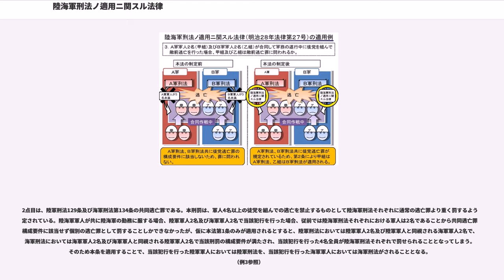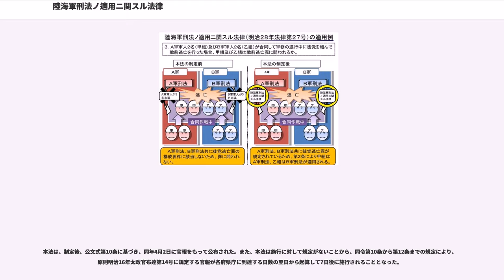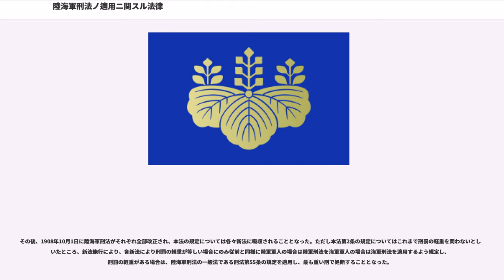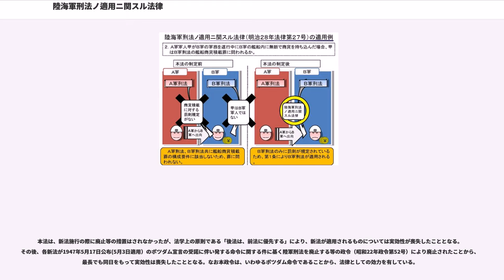陸海軍刑法ノ適用ニ関スル法律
陸海軍刑法ノ適用ニ関スル法律（りくかいぐんけいほうのてきようにかんするほうりつ）は、第8回帝国議会において成立した日本の法律。本法は、陸軍刑法及び海軍刑法に規定する刑罰の適用の特例を規定したものである。本法は特段廃止の措置はなされていないが、陸軍刑法及び海軍刑法が1947年5月3日に廃止されたことから、最長でも同日をもって実効性を喪失したこととなる。所管は、陸軍省及び海軍省の共管である。

本節では本法の概要を説明する。なお、本節において単に陸軍刑法及び海軍刑法という場合、それぞれ明治14年太政官布告第69号及び明治14年太政官布告第70号を指すこととする。

陸軍刑法及び海軍刑法並びにそれらに関連する法体系の整備については、1872年に兵部省から陸海軍刑律が制定され、1881年に陸軍刑法、海軍刑法として別々に制定された後、陸軍、海軍共に別々に行われてきた。

陸軍における刑事実体法たる陸軍刑法においては、1881年に明治14年太政官布告第69号として制定され、本法施行前までに2度改正が行われた。また、陸軍における刑事手続法たる陸軍治罪法においては、1883年に明治16年太政官布告第24号として制定され、1888年に明治21年法律第2号により全部改正が行われた。

一方海軍においては、刑事実体法たる海軍刑法を、1881年に明治14年太政官布告第70号として制定され、本法施行前に4度改正が行われた。また、海軍における刑事手続法たる海軍治罪法においては、1884年に明治17年太政官布告第8号として制定され、1889年に明治22年法律第5号により全部改正され、さらに本法施行前までに1度改正が行われた。

このように陸海軍共に個別に法体系の整備が行われたきたが、これまで陸海軍が共同して行うほど大規模な実戦もなく、また陸海軍が共存する軍事機関の整備もまだ進んでおらず、実務上特段問題が生じることはこれまでなかった。

時代を下るにつれ、陸軍参謀本部条例、海軍軍令部条例、大本営条例等陸海軍が共存する軍事機関の整備がすすみ、さらに日清戦争等陸海軍が共同して軍事行動を行う機会がでてきた。しかし陸海軍刑法における想定では、同じ軍に所属するものに対して処罰を行うものであって、他の軍に所属するものに対して陸海軍刑法いずれも処罰を行うことができない。このような状態を認めると、軍内の紀律が乱れることになり、もって国家の安寧に影響を及ぼすこととなるため、政府は、他の軍の軍務を行う、又は陸海軍が共同して軍務を行う際の陸軍刑法及び海軍刑法の適用に関する特別法として、本法を制定することとした。

本法は、全3条で構成されている。本節では個々の条文について解説を行っていく。

本法第1条では、本法の趣旨を条文化したものである。これまで、陸軍刑法及び海軍刑法は各軍内での事件について処罰を行うことを前提に制定されているため、陸軍軍人が海軍に勤務しその軍務を行っているとしても、陸海軍刑法では犯行の主体として規定される軍人を当該軍の軍人としていることから、陸海軍刑法共に適用することができなかった。

そのため、本条では、陸軍軍人が海軍の勤務に服する場合、海軍軍人が陸軍の勤務に服する場合又は陸海軍軍人共に陸海軍の勤務に服する場合、陸軍刑法においては海軍軍人を陸軍軍人と同視し、海軍刑法においては陸軍軍人を海軍軍人と同視することとした。

ここで、海軍刑法第123条の艦船商貨積載罪を事例として本条の適用について説明する。本刑罰は海軍軍人が無断で艦船に商貨を積載することを禁止し軍内の紀律を正すことを目的としているが、陸軍軍人が海軍の勤務に服する場合においては、これまで、陸軍刑法に本刑罰がなく、また本刑罰は海軍軍人を主体とする真正身分犯であることから海軍刑法は適用できず、たとい陸軍軍人が犯行を行ったとしても罰することができなかった。しかし、本条が適用されることで当該陸軍軍人は海軍刑法上海軍軍人と同視されることとなるため、海軍軍人と同様に艦船商貨積載罪が適用されることとなる。（例1参照）

本法第2条では、本法第1条の適用により陸海軍刑法共に適用することとなる場合、1つの犯行について2度処罰されることを回避するため、その整理方法を条文化したものである。そのため本条では、本法第1条の適用により陸海軍刑法共に適用することとなる場合、犯行の主体が陸軍軍人であるときは陸軍刑法を、犯行の主体が海軍軍人であるときは海軍刑法を適用することとした。

ここで、2つの事例を用いて、本条の適用につ...